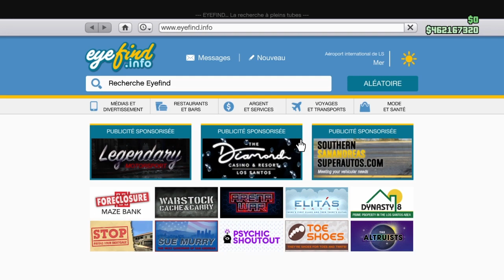GLITCH MODDER ET CUSTOMISER L"ÉMERUS [GLITCH DUPLICATION NIKEL] GTA5 ONLINE 1 48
Petit kiff avec le second personnage .J'ai dupliqué l'Émerus ,j'ai revendu l'original ,et la duplication et là .J'espère que vous apprécierer cette video. J'espère atteindre les 100 likes et plus ,c'est pour faire le point sur ma chaine .N'hesitez pas comme d'habitude à liker partager et petit commentaire qui va avec .Merci à vous.